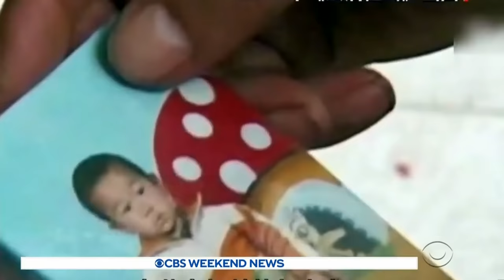Parents reunite with son kidnapped 24 years ago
After years of heartbreaking anticipation, a Chinese couple reunited with their kidnapped son who was abducted 24 years ago. The parents' relentless search inspired a movie in 2015, and the family is now living a happy ending of their own. Ramy Inocencio reports.